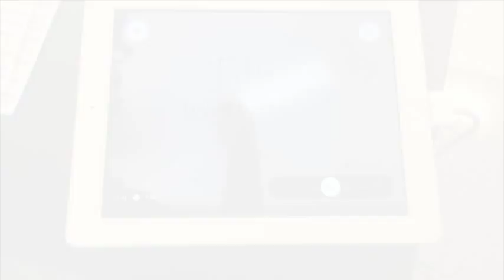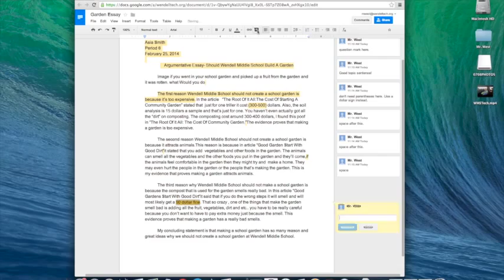Wendell Middle School - Meaningful Technology Integration